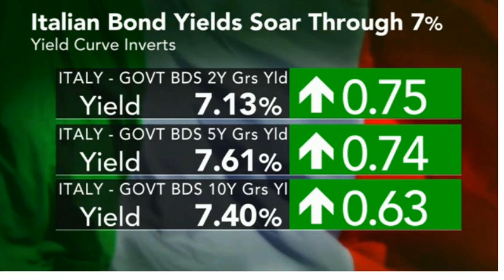Sara Eisen in a sexy tight pencil skirt, bloomberg TV 9th Novemver 2011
Sara Eisen in a sexy tight pencil skirt, title says it all, unfortunalty I didnt have time to set up the correct codec, hence the video is a bit jerky. However its still worth posting.

Thanks Bloomberg production crew, keep up the good work :)